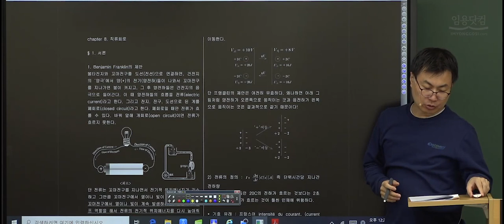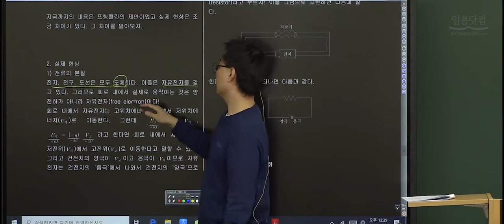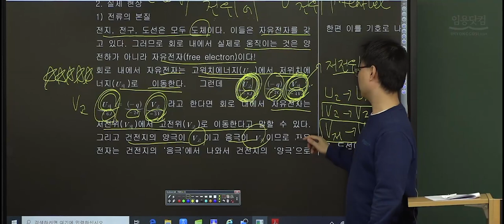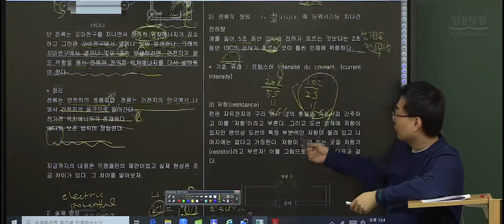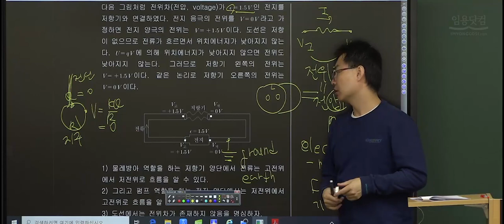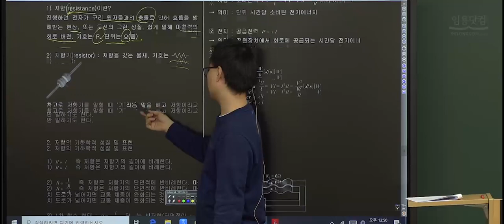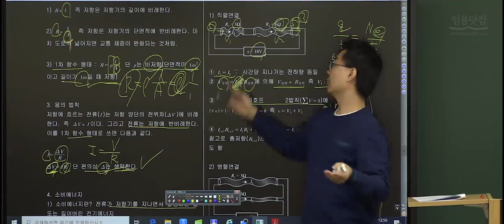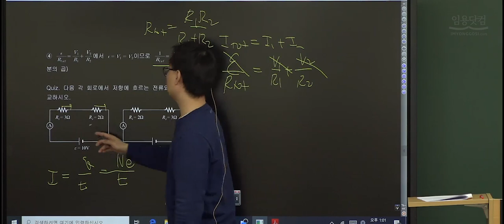[전공물리 한창민] 2021대비 임용물리 0단계(생기초특강) 19강_물리임용고시 by.임용닷컴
물리 한창민 교수님의
2021대비 임용물리 0단계(생기초특강) 19강 안내드립니다.

강의자료는 "임용닷컴 - 임용 A to Z - Youtube 강좌자료실"에서
확인 가능합니다.

감사합니다.